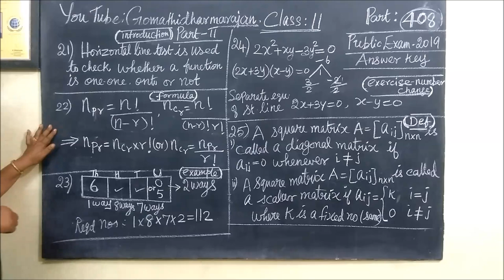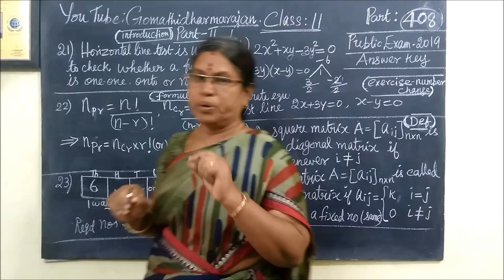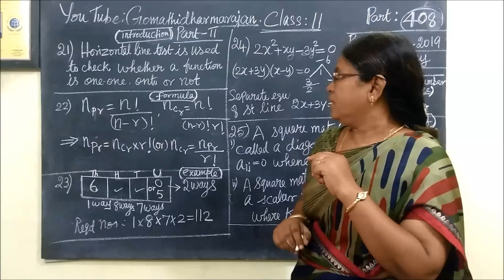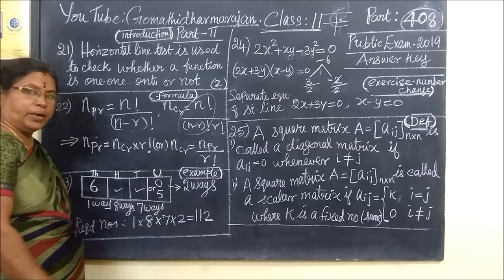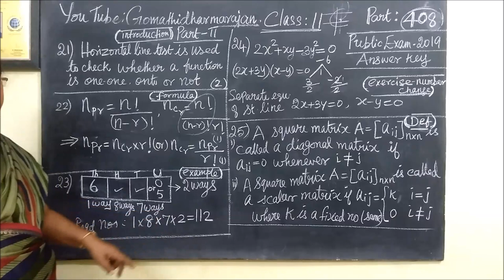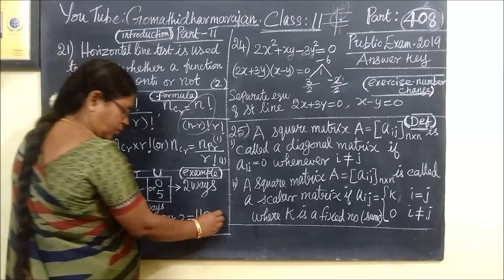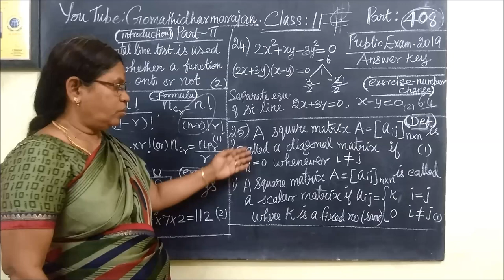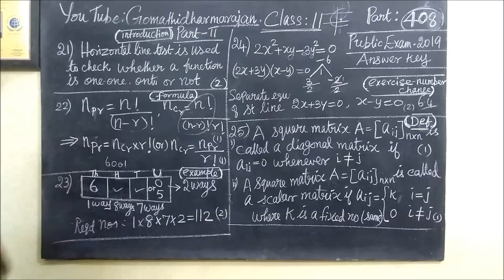11-M [ Two marks-Answer key March-2019 ] Gomathidharmarajan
11th Maths - Two marks-Answer key March-2019 Gomathidharmarajan